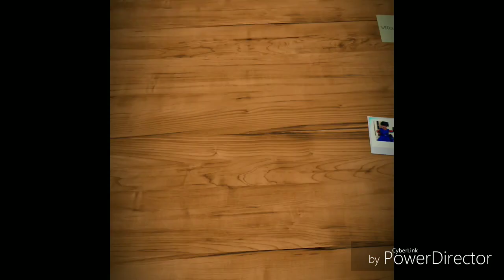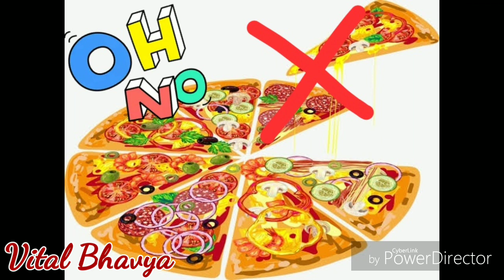Healthy and Unhealthy Food Song By Bhavya Self Created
Healthy and Unhealthy food
Healthy food song
Unhealthy food
Song
Poem
Poem by kid
Self created poem
Food song
Bhavya singing a song included what to eat and what not to eat which food makes u strong

Know healthy foods and know Unhealthy foods

Eating all this junk food
makes us feel alive.
But as the time goes by.
I feel like I could cry.